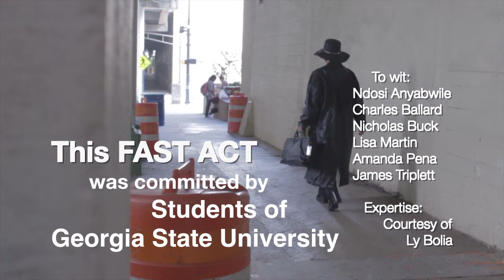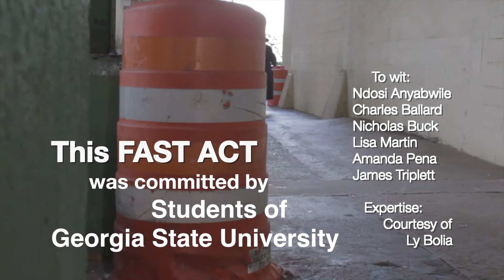Lisa Martin, GSU student "Wallet and Phone"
Experimental Student Short Film: Wallet and Phone at GSU